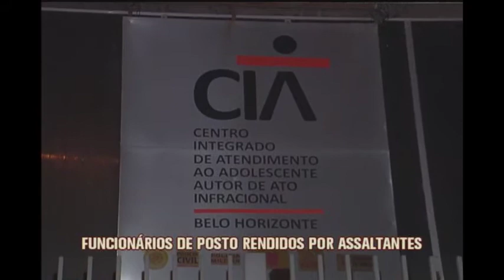Assaltantes de 17 e 19 anos são presos após roubar posto no Bairro Floresta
Uma dupla aproveitou o horário do jogo do Brasil para roubar um posto de combustíveis, no bairro Floresta. Mas a polícia estava de olho e conseguiu prender os envolvidos.